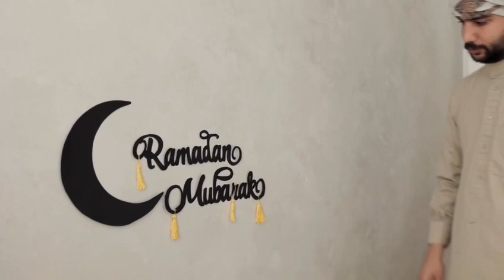Ramzan Ki 27vi Sehri Mubarak Status🌙 | jummamubarakstatus | Full Hd 1080p in urdu/hindi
Ramzan Ki Sataisvi Sehri Mubarak 2022 | 27th sehri Mubarak Status| Full Hd 1080p in urdu/hindi

_ Very Beautiful New Naat Status Ramzan Shayari Status | Ramadan | Ramadan Coming Soon 2022 ramadan kareem 2022 whatsapp status |Ramadan​ WhatsApp| Chand Raat WhatsApp Status ll ramadan kareem.